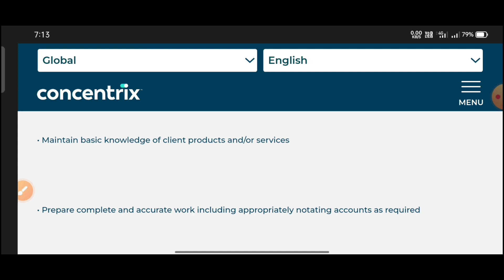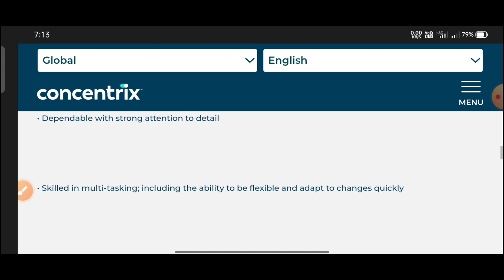Concentrix latest recruitment Hyderabad customer support Jobs||latest job's in Hyderabad Telugu